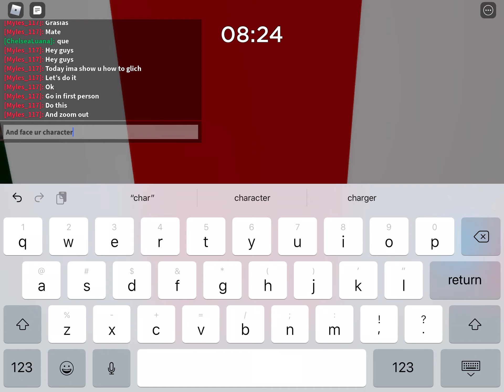How to glitch out of the tent in piggy carnival map | roblox